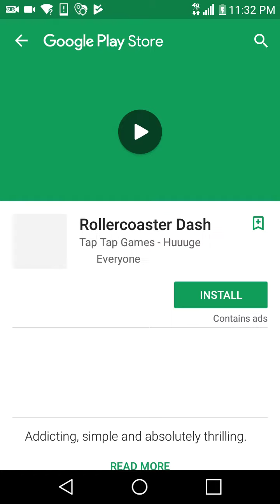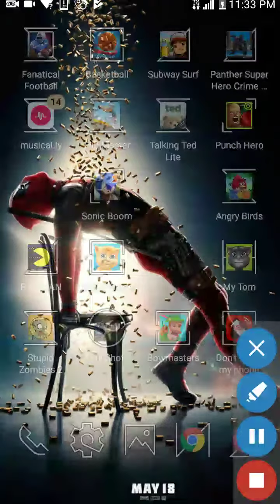Flip Master player PT 5